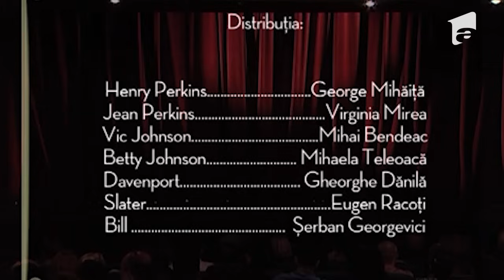„Bani din cer”, comedie de Ray Cooney (Teatru TV, Antena 1)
Din distributia spectacolului „Bani din cer” fac parte: Mihai Bendeac, George Mihaita, Virginia Mirea, Mihaela Teleoaca, Serban Georgevici, Eugen Racoti si Gheorghe Danila. Scenografie: Bogdan Spataru. Scenariu: Ray Cooney. Regia aparține lui Horatiu Mălăele.

TEATRU TV este un program care a debutat în 2013 la Antena 1 și care are la bază o idee originală a actorului Mihai Bendeac. Teatru TV și-a propus să readucă în atenția publicului cele mai frumoase piese de teatru din ultimii 30 de ani, jucate pe scenele unor importante instituții teatrale din România, cu unii dintre cei mai iubiti actori.

➠ Mai multe piese de teatru din arhiva Antena 1 găsiți la link-ul următor